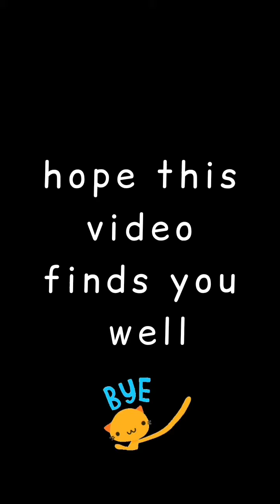mama youtuber 🤣🤣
no need for the price basta happy haha